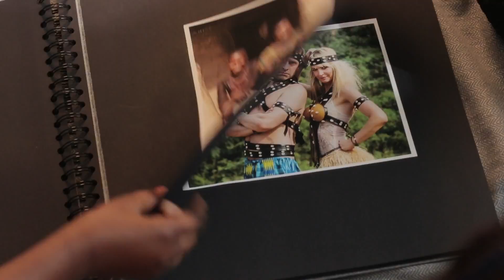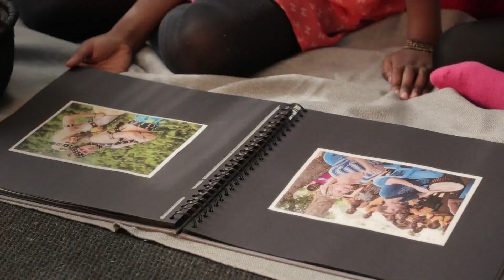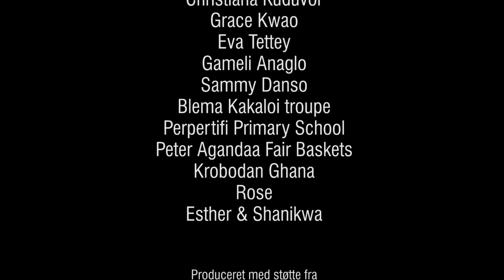Medaase (tak) for kaffe! - Fairtrade på Bornholm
Bornholms Fairtrade ambassadører Annette Heick og Martin Brygmann har lavet denne kærlige og humoristiske hyldest til Afrika! Syng med på ønsket om mere og bedre handel med de afrikanske lande!
Læs også mere om Hammershus Fairtrade Concert, som finder sted hvert år på Bornholm i juli: